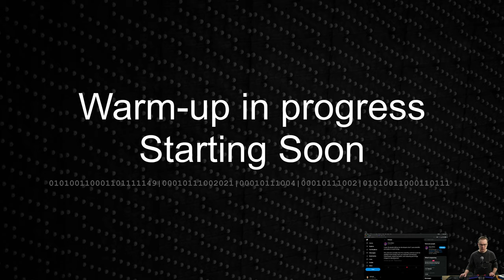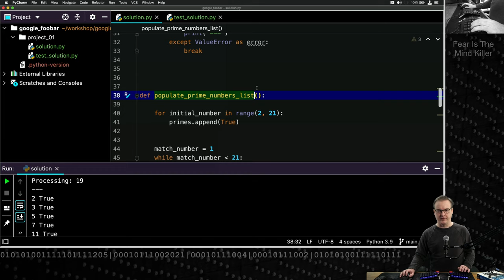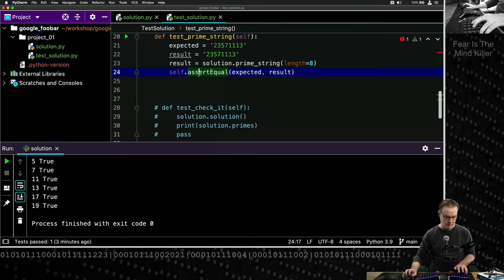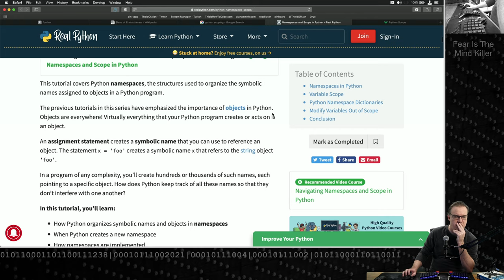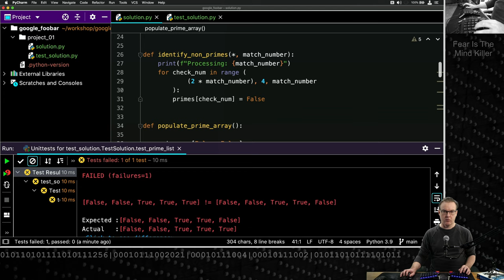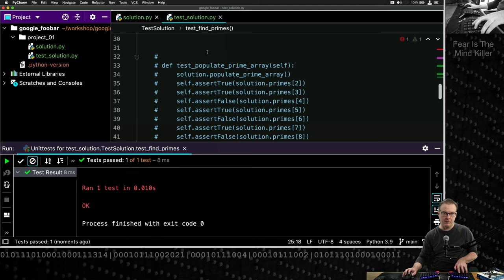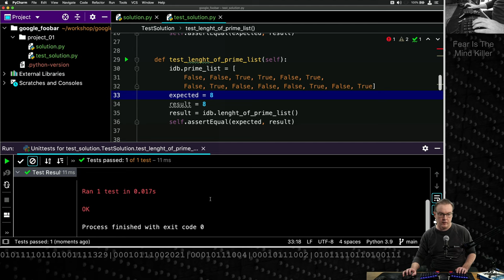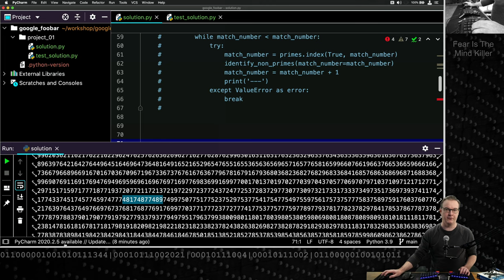Writing a solution to my first Google FooBar problem - Part 2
Continuing the process of building out a string of prime numbers for the first Google FooBar code challenge